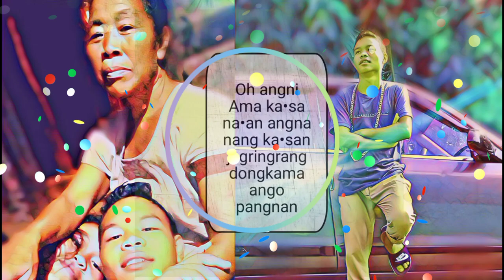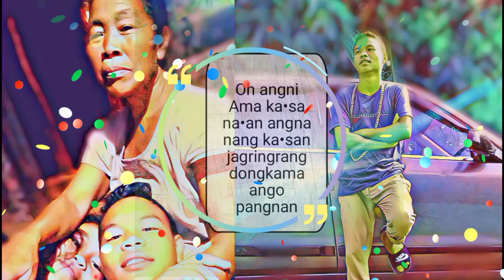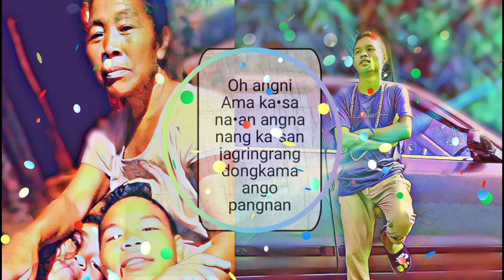Ma•ani ka•saa /full lyric singer by Dedorik Marak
Dingtang mancha anga ia gitko Ma•gipa sakantinan on•kanga aro Ma•gipa sakantinan Isolni dile dakchak patiani ongchina
Indake anga nasimangna uiatna sikenga nasimang ia gitko skatang an•tangtangni channelo upload kapajachina aro angchi permission rachengbo.

saoba call ka•na sikode No..8822812957